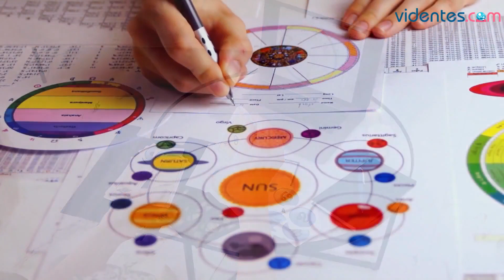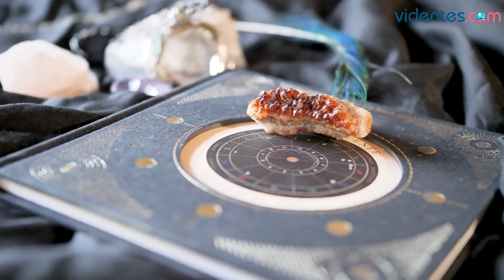HORÓSCOPO DIARIO 🔥🎁🌝 LIBRA ♎️ MIÉRCOLES, 17 DE MAYO DE 2023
Horóscopo de Libra para hoy, miércoles 17 de Mayo de 2023. El horóscopo para hoy: descubre tu futuro gracias a mi horóscopo diario para ti.